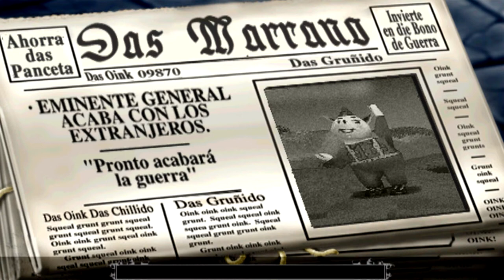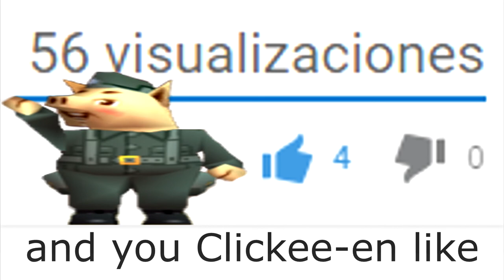Marranos en Guerra 🐷 Misión 04: Mañana gloriosa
Buenas a todos, aquí el equipo al completo subido en alguna de las 4 clases. Ya solo nos queda 1 nivel para completar la primera isla.
Es curioso el cerdo ruso atacando al aire jajajaja.
Como siempre os animo a jugar y espero que os gusten los vídeos tanto como a mí este maravilloso juego.